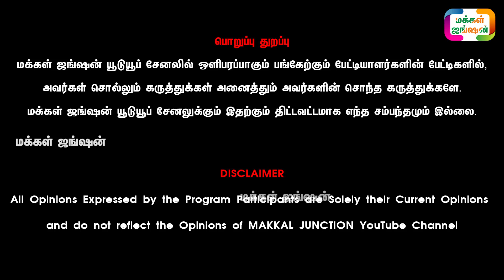நான்கு காங்கேயம் பால் மாடுகள் ஒரே இடத்தில் விற்பனைக்கு || VENTHAN CATTLE FARM|| VIVASAYA TAMILAN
கார்வேந்தன்
வேந்தன் காங்கேயம் நாட்டு மாட்டு பண்ணை
Venthan Cattle Farm, Muthur

மக்கள்ஜங்ஷன் - MAKKALJUNCTION

21 நாட்களில் அதிக வருமானம் தரும் ஒரே தொழில் LINK கீழே